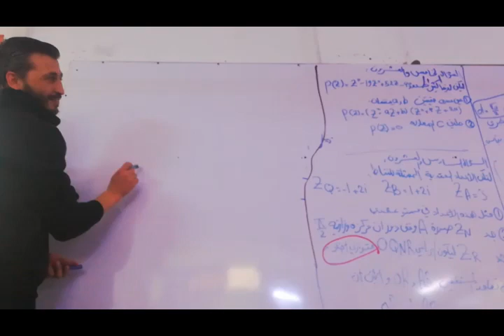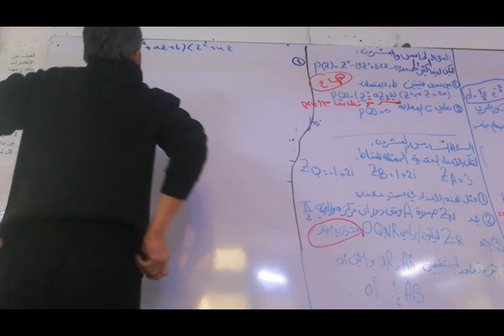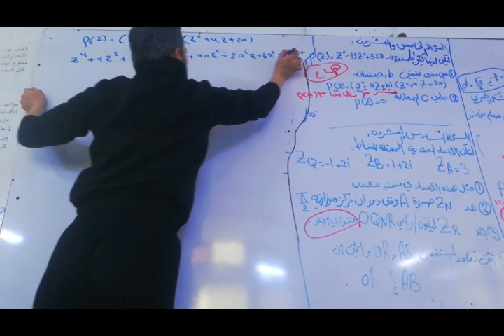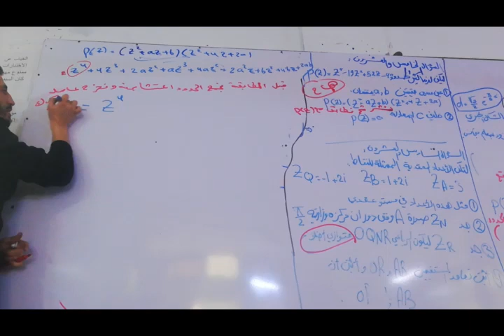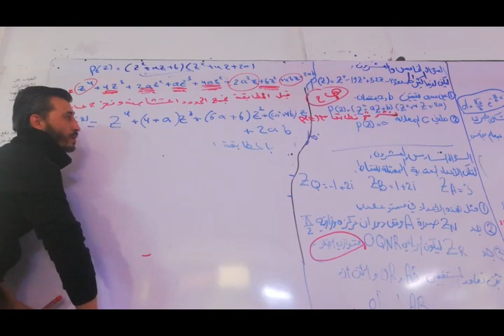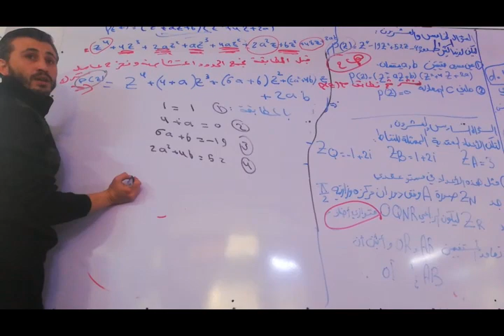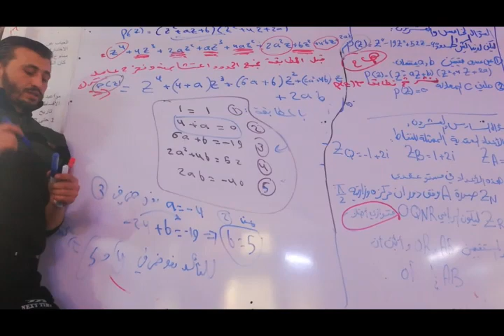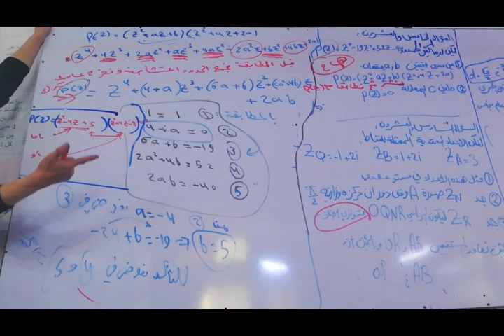حل االتمرين 25 من بنك العقدية هاام